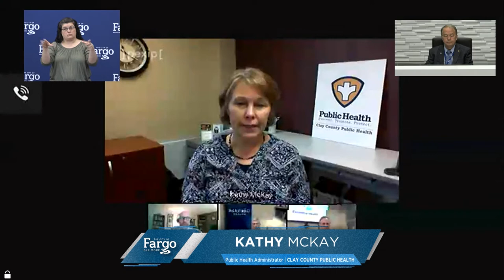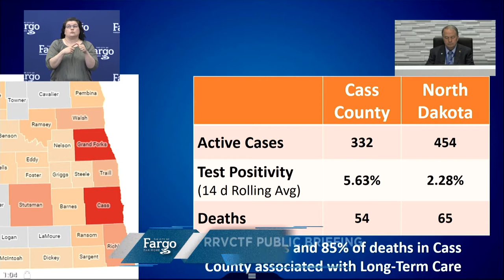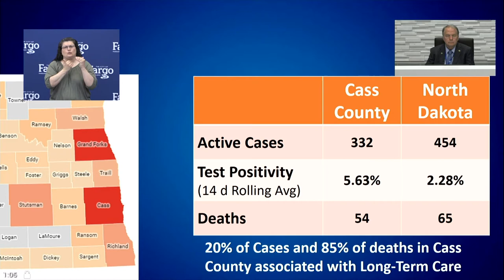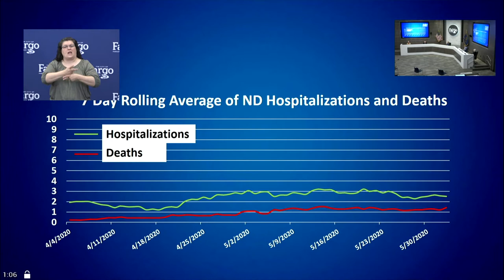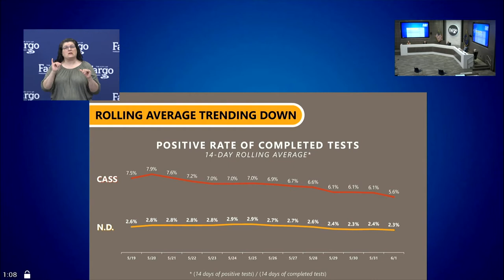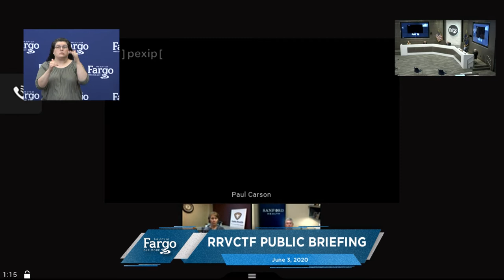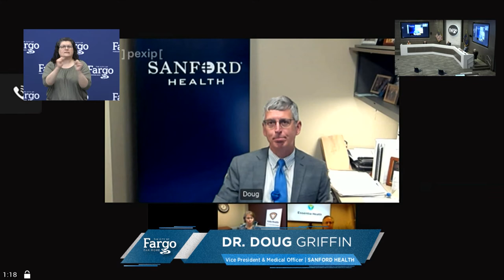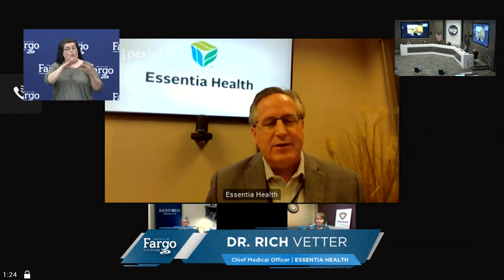Red River Valley COVID-19 Task Force Public Briefing on June 3, 2020